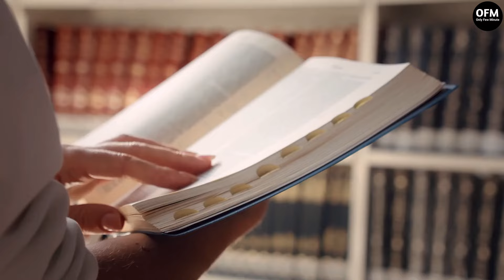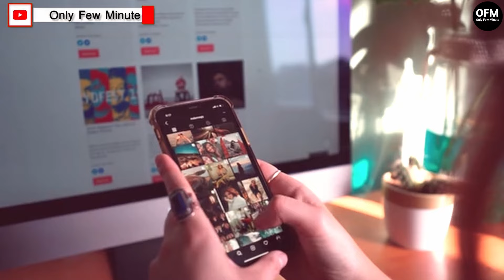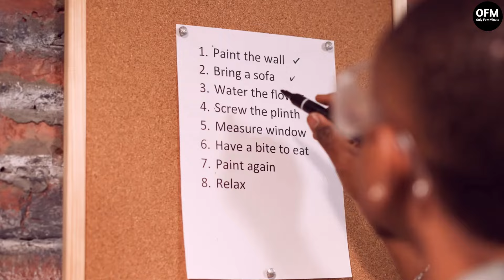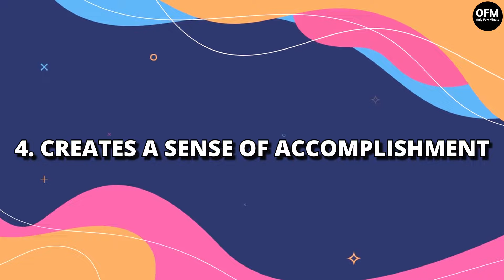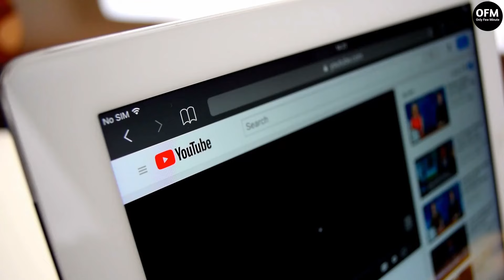ঢিলেমি থেকে মুক্তির 2 Minute Rule | Getting Things Done | How to Overcome Procrastination | Bangla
ঢিলেমি থেকে মুক্তির 2 Minute Rule | Getting Things Done | How to Overcome Procrastination & Increase Productivity | Bangla

Do you struggle with procrastination and putting off important tasks? Do you want to learn how to be more productive and get things done faster and easier? If so, this video is for you. In this video, you will learn about the 2-minute rule, a simple and effective strategy to overcome procrastination and improve productivity. The 2-minute rule was popularized by David Allen, the author of the best-selling book Getting Things Done. The rule states that if an action will take less than two minutes, it should be done at the moment it’s defined. This way, you can avoid the mental clutter and stress of having too many things on your mind. You will also feel more motivated and accomplished by completing small tasks and building momentum for bigger ones. The 2-minute rule can help you with anything from cleaning your desk, to watering the plants, to making important phone calls. By applying this rule, you will be able to stop procrastinating and start getting things done. Watch this video to learn more about the 2-minute rule and how to use it in your daily life. You will also discover some examples and tips to make the most of this powerful technique. Don’t wait any longer, start applying the 2-minute rule today and see the difference in your productivity and happiness.

Hello Friends !!